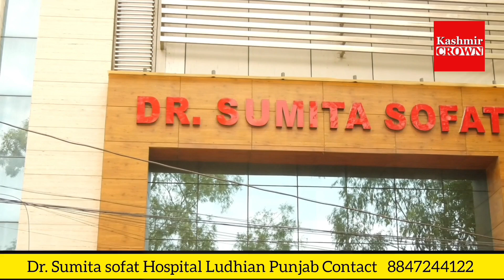*23 yr old Nasir from Rajouri was m*u*rd*er*ed family alleges*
*23 yr old Nasir from Rajouri was m*u*rd*er*ed  family alleges*